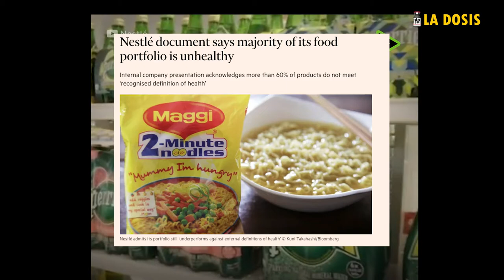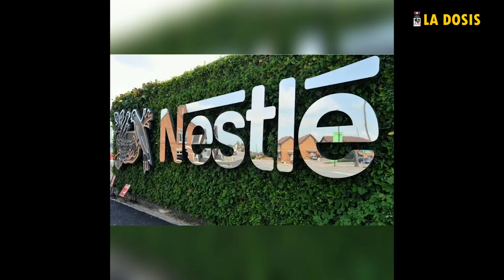La dosis Nº69. Nestlé: ofrece vida vende veneno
La multinacional suiza Nestlé, admitió que la mayoría de sus productos no son sanos y que probablemente nunca lo sean, una empresa que fabrica alimentos para bebés, golosinas, cereales, lácteos e incluso alimento para mascotas. Una prueba más de que multinacionales como de los alimentos, hidrocarburos, vehículos, como al capitalismo en general lo único que les interesa es la ganancia, la vida que espere.